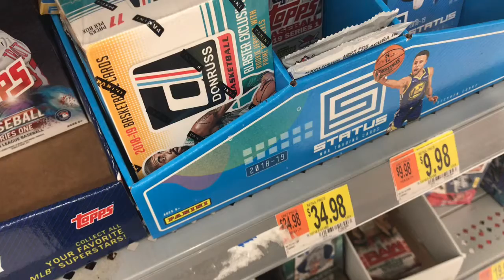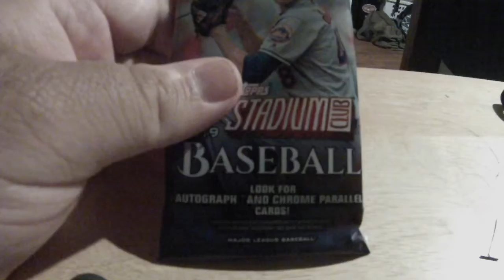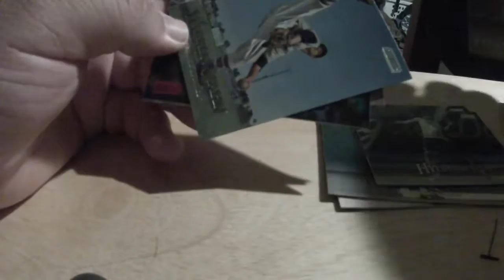I tried catching an odor home run on tv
I almost had it at the July 4th game.

I make and podcast too where I review movies.

New episodes of the Andrew Anderson show out now. New Live Streams with Ron coming soon. News on the Knox Soon.

Gab: @AndrewPAnderson